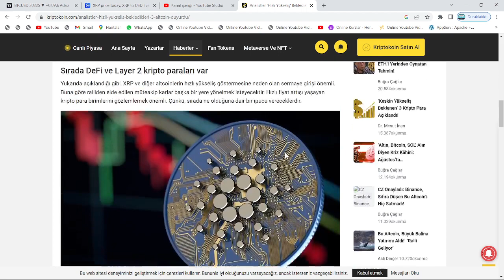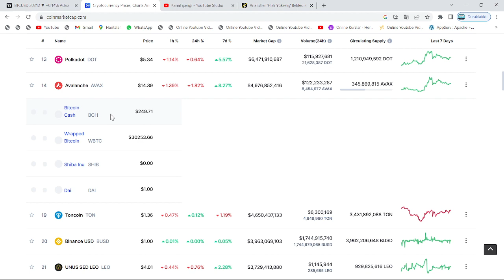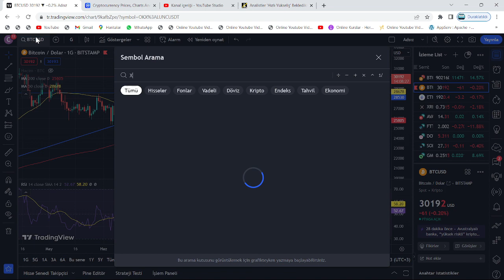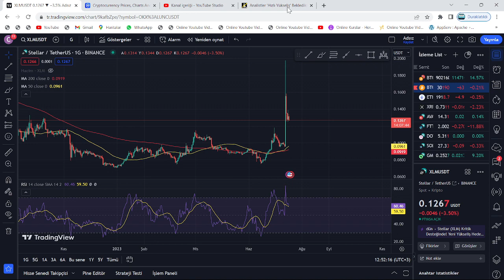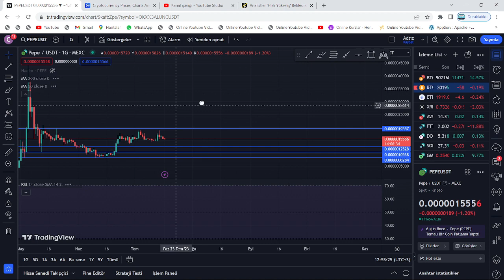LUNC, SHİBA VE XRP DE LİSTEDE: GÜNLER İÇERİSİNDE 5X+ YÜKSELİŞ BEKLENEN ONLARCA ALTCOİN AÇIKLANDI!!!🚀